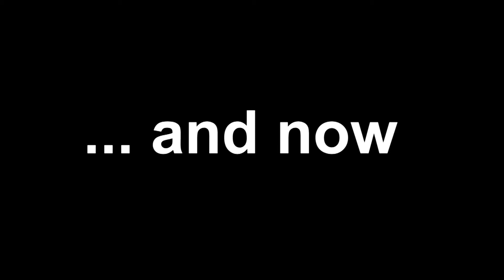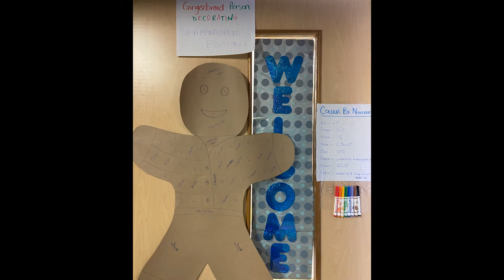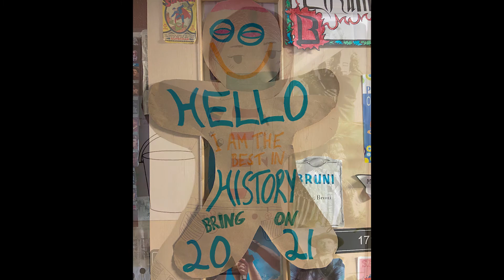Merry Christmas in COVID Style of 2020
Wishing you all a Merry Christmas, socially distant of course! Stay Safe Panthers and we will see you in 2021!